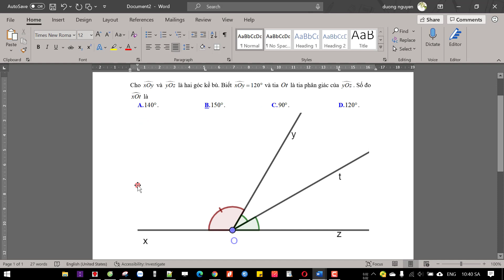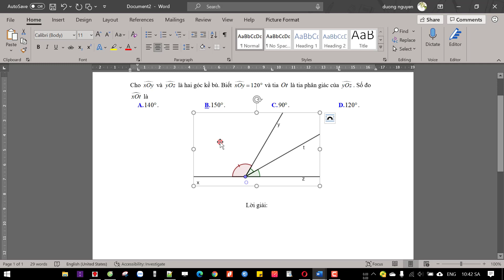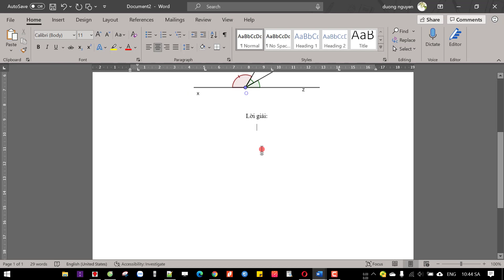Lưu hình ảnh và chèn vào file word từ Geogebra